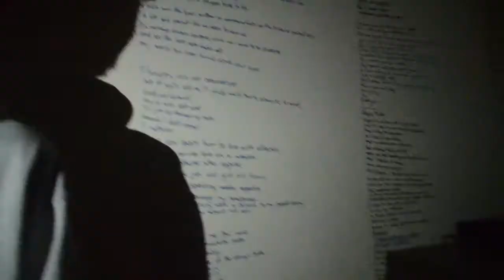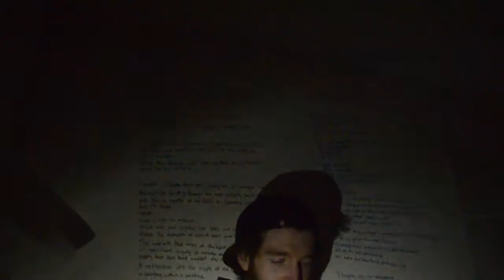Shaun Sullivan- Voices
I am million man marches.
And dinner for one.
A voice raised,
an opinion heard,
and remembered.
Voices.

Video made by: Tristan Meroni (@TristanWest_ )